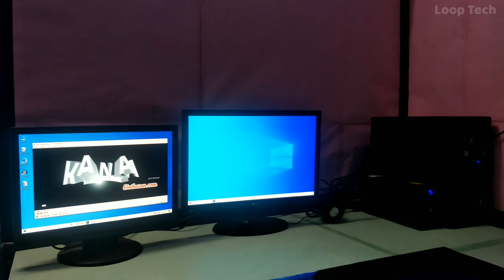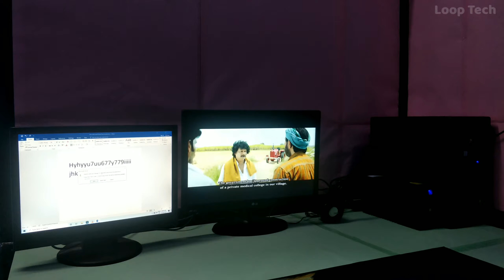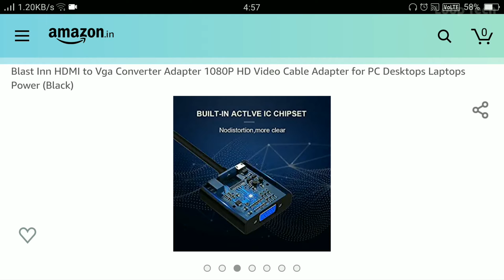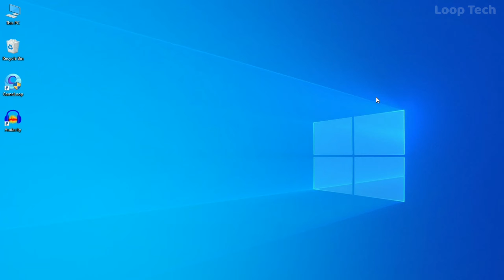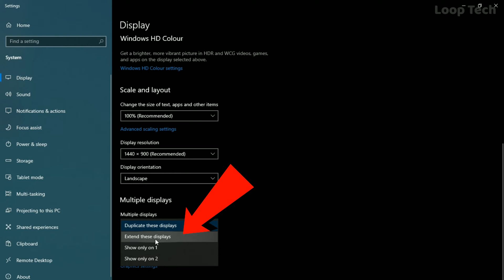Connect 2 (Dual) Monitors in 1 Laptop/CPU ( தமிழில் ) | Dual Screen Setup | Loop Tech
Connect 2 (Dual) Monitors in 1 Laptop/CPU  | Dual Screen Setup

Buy Link
HDMI to VGA Converter

How to set up dual monitors

Step 1: This part is easy. Simply connect your second monitor to a power outlet and an available port on your PC.

Step 2: Next you have to tell Windows how to manage the two monitors. Right-click the desktop and select either Screen resolution (Windows 7 and Windows 8) or Display settings (Windows 10).

In the resulting dialog box you can specify the displays’ arrangement. The Multiple Displays pull-down menu allows you to control how the two screens work together. Choosing Extend these displays will prompt Windows to treat your displays as one contiguous screen.

Step 3: Choose monitor order. You can tell Windows which monitor is on the left or right by dragging the screen icons at the top of the dialog box. Get this wrong, and scrolling the mouse will be very confusing.

Step 4: Choose primary display. The Make this my main display option controls which monitor gets the taskbar and Start button. If you don’t see that option, the currently selected monitor is already the main one.

You can also control many of these settings by right-clicking the desktop and selecting your graphics control panel.

Latest Videos on :
▶  Use Mobile on Your PC ( 3 Easy Way )